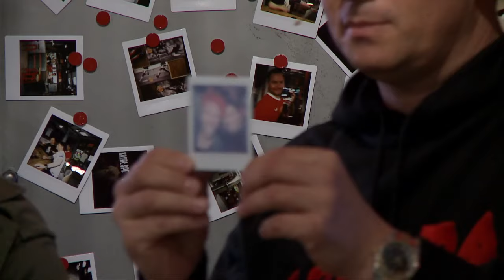MICHAŁ WIŚNIEWSKI I MATEUSZ BOREK - HEJT PARK - PRZEJDŹMY NA TY 144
Michał Wiśniewski i Mateusz Borek zapraszają na HejtPark - PrzejdźmyNaTy!